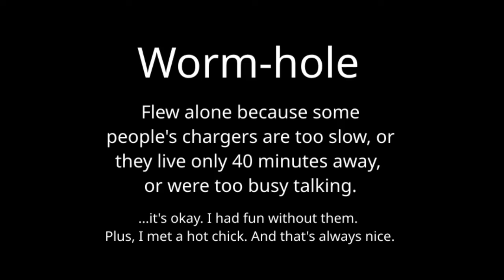EMAX Hawk Pro at Wormhole 2020 06 12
This is the first time I flew at this park nicknamed "wormhole" because there's a hole at the top of the gazebo. ...Anyway, I flew 6 packs, 4 x 4s Tattu batteries and 2 x 6s Ovonic batteries. Both felt nice in my opinion. They were all balanced charged by the Leagendary T240 charger. The flight was nice. It was such a nice day to fly in comparison to last week when it was raining almost every day. I flew high a lot because there are lots of people and dogs at this park around this time. The last thing I want to do is hit someone with this fast drone. I look forward to getting the mount for a GoPro. I might just mount my Review XP 4k 30 fps action cam on it. It doesn't have Hypersmooth, but, it's 4k anyway. These flights gave me some things to think about, like potential tricks and flight paths at "wormhole".